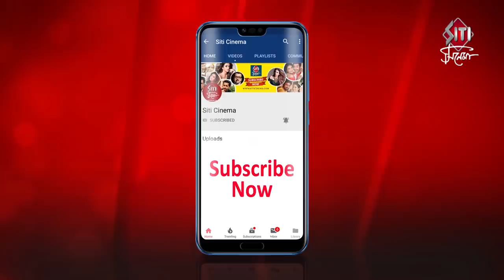PARINEETA | পরিণীতা | 1st poster | Ritwick | Subhasree | Rai Chakraborty | Bengali Film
First poster of Bengali Film Parineeta directed by Raj Chakraborty featuring Ritwick Chakraborty and Subhasree Ganguly.